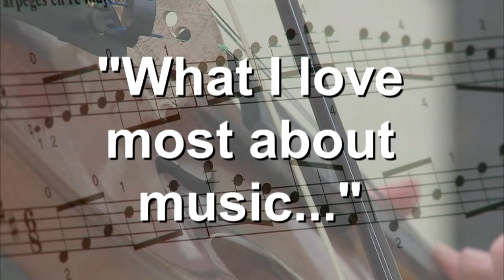ONLINE EXTRA: Green Bay East High School fine arts institute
Students explain what they like about music.